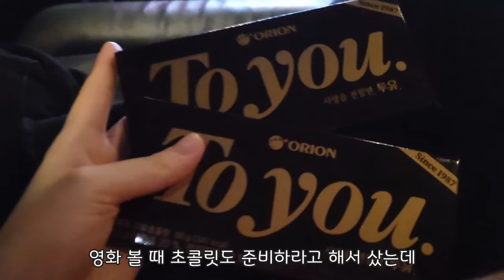[먹방 브이로그] 대구 찜갈비, 감바스, 허니브레드, 고구마피자, 육개장, 경양식 돈까스, 카라멜 팝콘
[먹방 브이로그]  감바스, 고구마피자, 허니브레드,대구 찜갈비, 육개장, 경양식 돈까스, 팝콘

오늘도 제 채널에 놀러와 주시고 영상 봐주셔서 감사합니다! 🥰🙏

 ⛅Time Line⛅

00:01~02:50 대구 찜갈비🍗
02:51~04:56 감바스🦐
04:57~08:06 고구마 피자🍕
08:07~11:52 허니 브레드🍞&초코 쉐이크🥤
11:53~14:59  쿠키영상